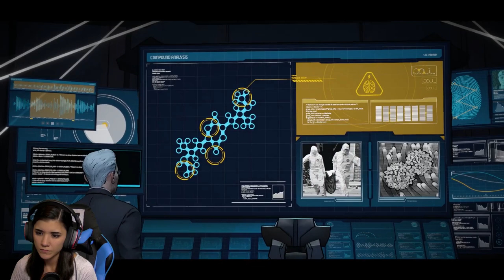Batman: The Telltale Series - Episode 2 "Children of Arkham" | Part 2